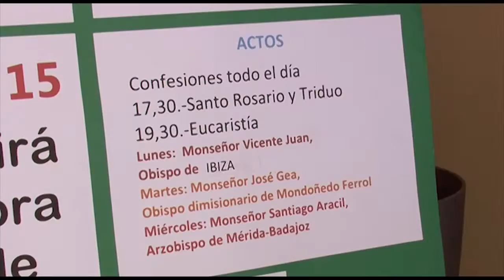Valencia recibe la imagen peregrina de la Virgen de Fátima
La imagen peregrina de la Virgen de Fátima llega por primera vez a la diócesis de Valencia, donde permanecerá en la parroquia de San Francisco Javier de la capital valenciana.